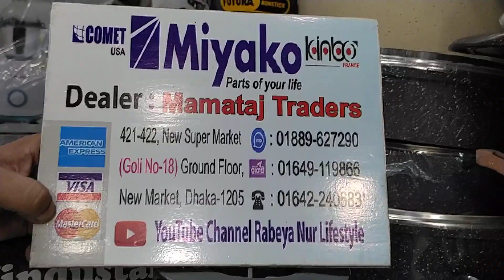বেস্ট কোয়ালিটির শক্তিশালী ব্লেন্ডার কিনুন!Best blander collection new market.